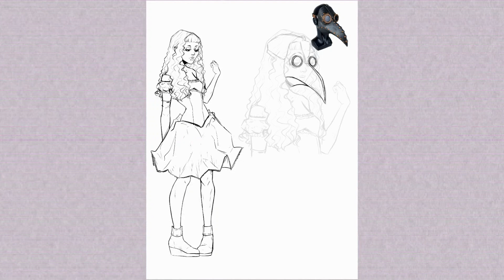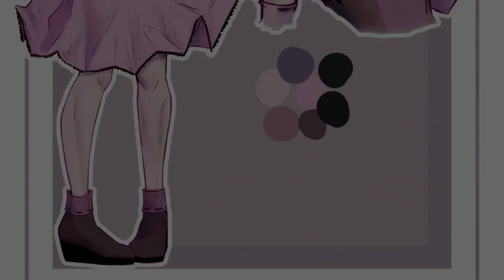Adoptable//SPEEDPAINT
Wanna read my fnaf comic? here ya go!

Kayleigh Granato
ThatHotdog
Audrey
and
Bria Eccleston!